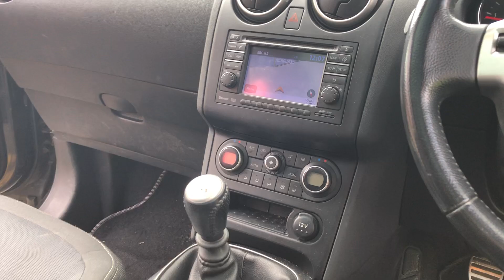Edinburgh Lot 502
V5 PRESENT, MILEAGE AT LAST MOT:84701, AIR CONDITIONING, ELECTRIC WINDOWS, ELECTRIC MIRRORS, CD PLAYER, SUNROOF, ALLOY WHEELS, MULTI FUNCTION STEERING WHEEL, CRUISE CONTROL, PRIVACY GLASS